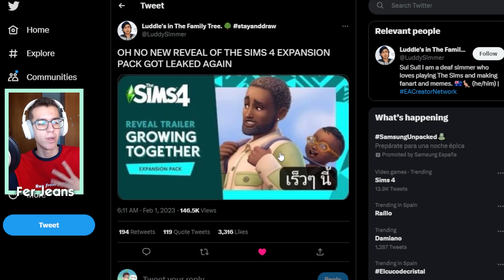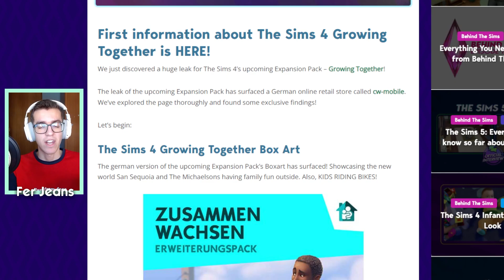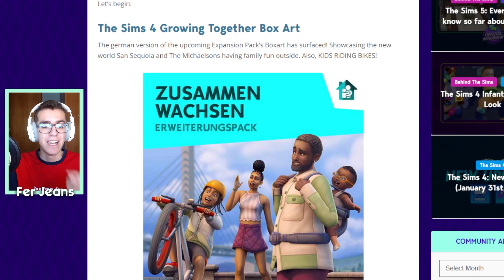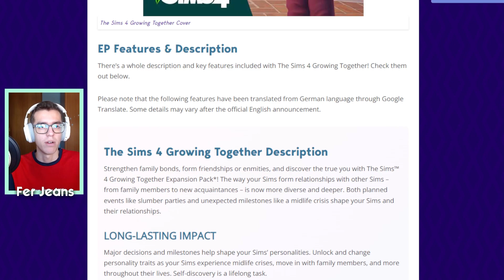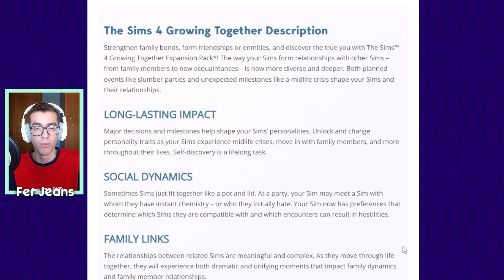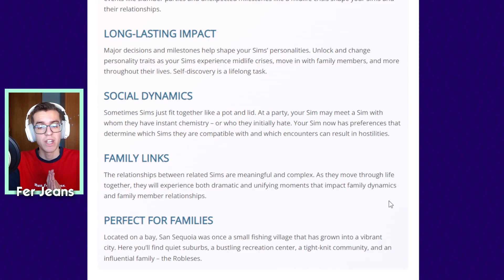TODO SOBRE LA NUEVA EXPANSIÓN 👩‍👩‍👧‍👦💚 |Filtraciones y portada| Novedades de Los Sims 🌟 | Fer Jeans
En el día de hoy os traigo todo lo que se sabe ahora mismo sobre la nueva expansión que saldrá próximamente en estos meses 🥰💙

Galería: FerJeans

Todo sobre la nueva expansión 👩‍👩‍👧‍👦💚